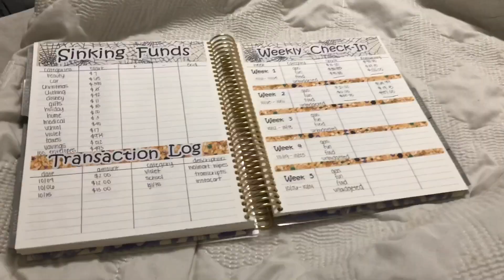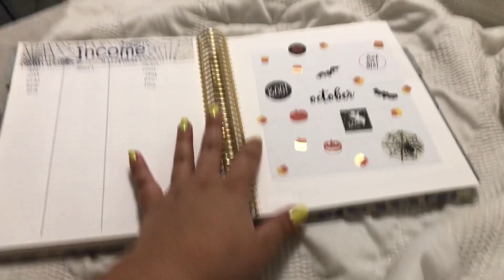VLOGTOBER DAY 17 | Taste Test & Looking for my Halloween Costume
Disregard keywords: vlog, vlogtober, October vlog, daily vlog, taste test, trying candy, lazy weekend, lazy Saturday, frenchie, french bulldog, costume, Halloween costume, planning, budgeting, shopping, target vlog, old navy, Macy’s, breakfast date, breakfast picnic, picnic date, fall vlog, small business owner, small business, shop small, Etsy shop owner, ThePlanningDancer, Jordan Ruiz.